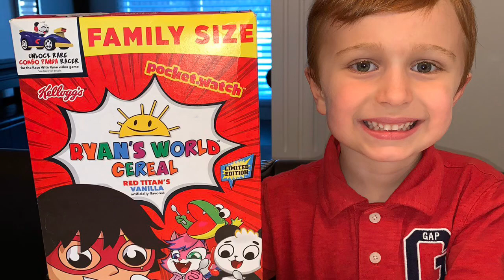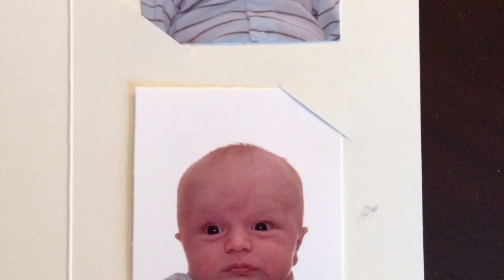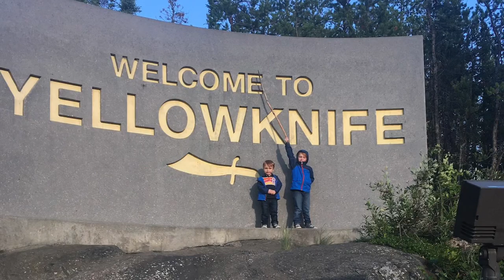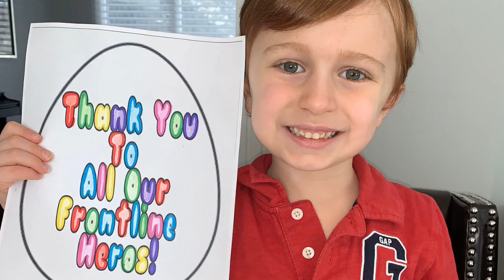All About Me - By Kort Hes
All about me project for Kindergarten